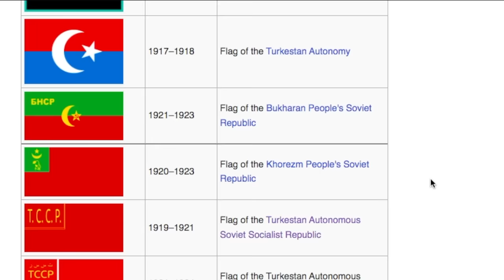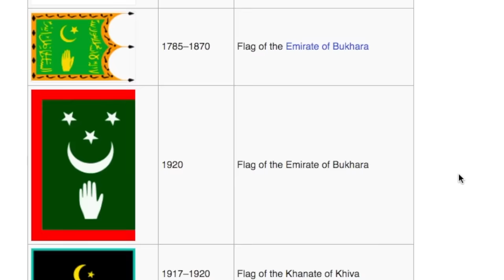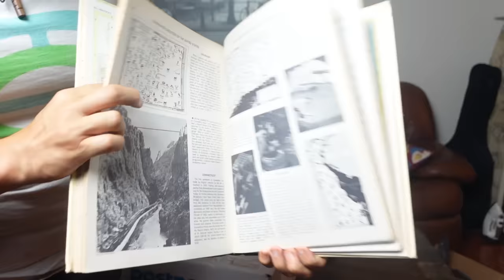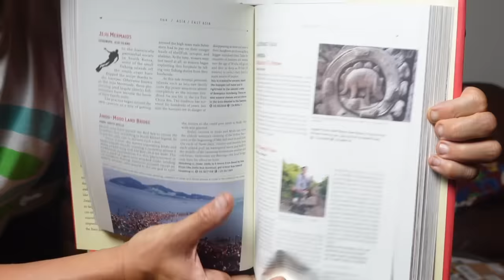FLAG/ FAN DAY UZBEKISTAN (Geography Now!)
1905 N Wilcox ave, # 432

Otherwise Teach us if you are from a country we are doing!